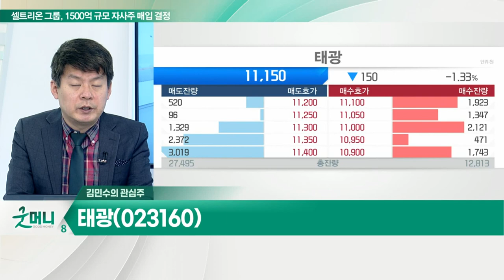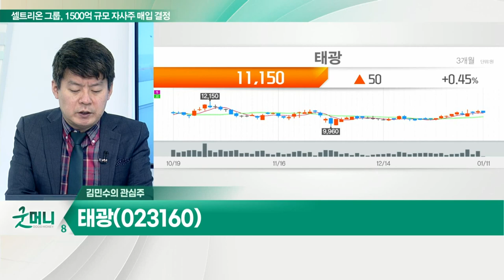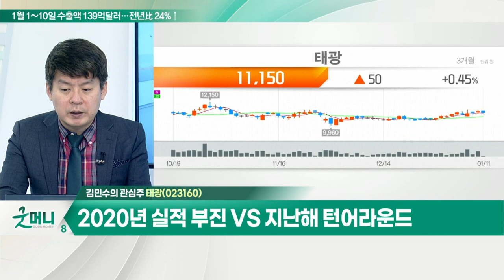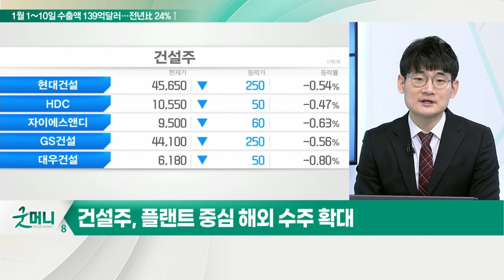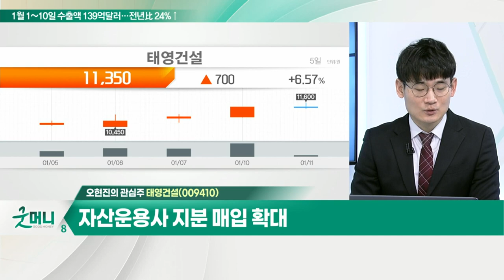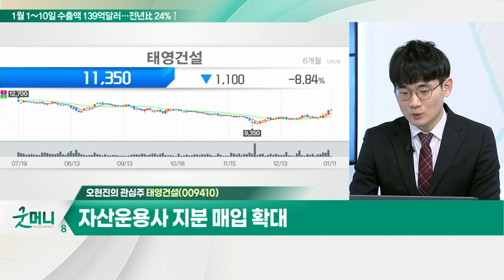태광... 자회사 HYTC, 2차전지 장비 모듈· 부품· 금형 제작 / 태영건설... 방글라데시 하수처리 사업 수주_개장 관심주 (20220111)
Q. 조선기자재株, 업황 개선 기대… 주가 기지개 펼까?
- 조선사 수주 지속 및 신조선가 지수 강세
- 조선기자재 업종 수익성 긍정적

태광(023160)
- 각종 산업용 배관 자재 주력
- 자회사 HYTC, 2차전지 장비 모듈· 부품· 금형 제작
- 2020년 실적 부진 VS 지난해 턴어라운드

Q. 건설주, 대선發 수혜 업고 주가 오를까?
- 주택 공급 확대 정책에 따른 수주 개선 기대
- 국내 재개발∙재건축 본격화 전망
- 플랜트 중심 해외 수주 확대

태영건설(009410)
- 토목∙건축∙주택 사업 영위 종합 건설 업체
- 방글라데시 하수처리 사업 수주
- 자산운용사 지분 매입 확대